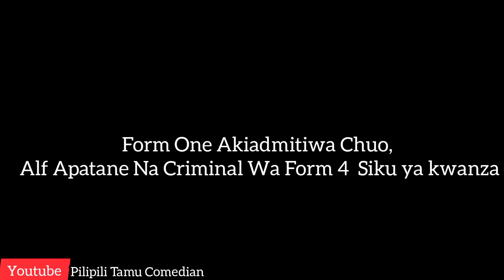CRIMINAL WA FORM 4, AKIPATANA NA FORM 1, SIKU YA KWANZA🤣🤣🤣🤣🤣🤣🤣🤣🤣@okumbajunior3754